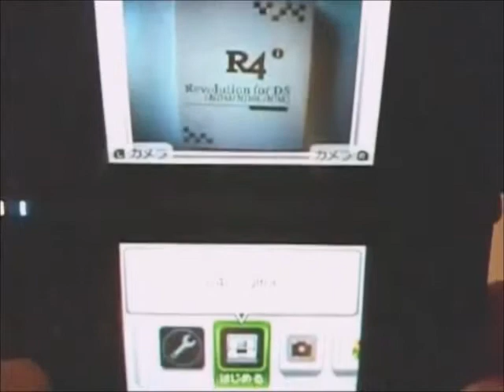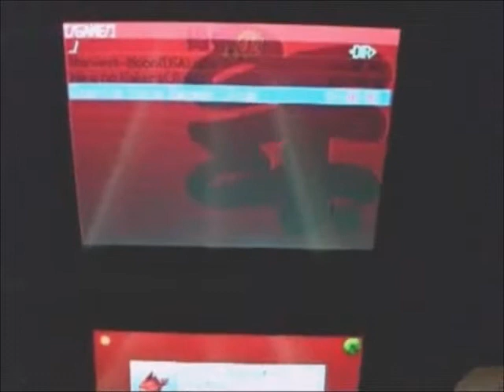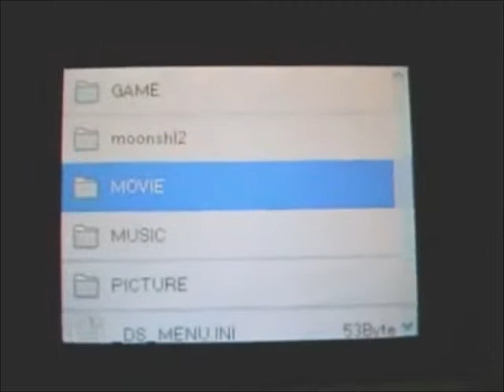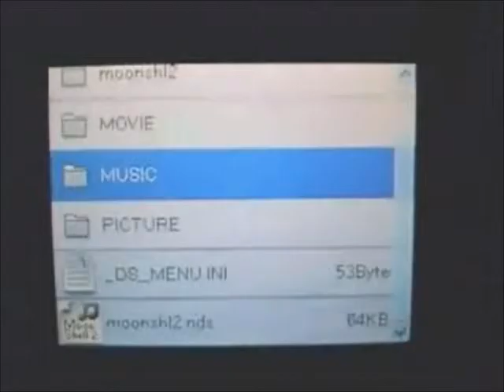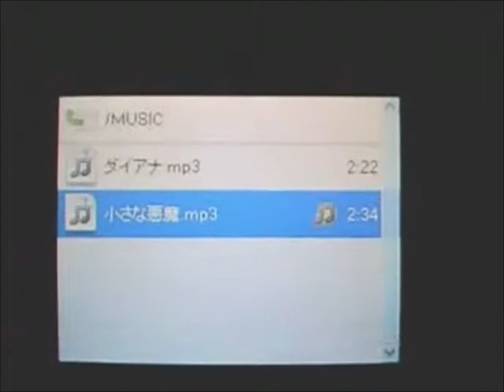R4i Ultra, this is also good old Flashcart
R4i Ultra は２００９年１月、R4i Ultra New year version は２００９年１２月に使った Flashcart です